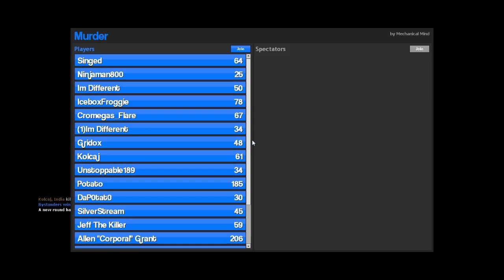Gmod With These Guys Part 21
Das is a gmod